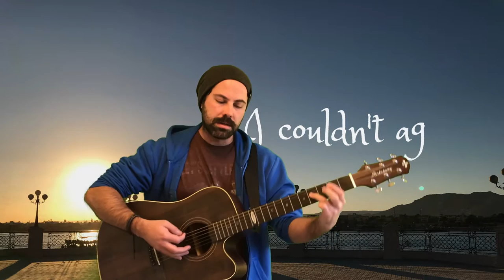LOST ON THE RIVER – MARCUS OLIVER – 30 Days of BD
Lost On The River is part of The New Basement Tapes, an album recorded by a few notorious musicians that got the green light to write music for some unpublished Dylan's lyrics from 1967. This track was sung by Rhiannon Giddens who co-wrote the music with Marcus Mumford (from Mumford & Sons). I saw the documentary for the recording sessions and when I heard this I was hypnotized. So here is my version and my own lyrics added (which the musicians in The New Basement Tapes weren't allowed to do).

I’m counting the minutes
but I lost all these years
got dragged by the current
of love with no fear

she sold me denial
and I thought it was free
when I saw what the price was
I couldn't agree

I followed the turmoil
changed my name
broke my own promise
a moth to a flame